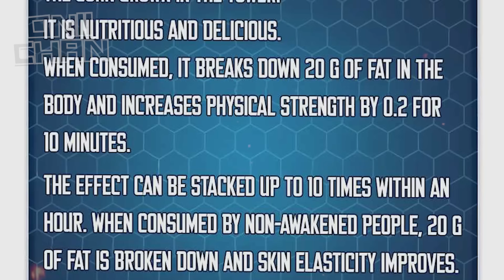(24) Farmer Na Naging Max Level Character sa Pamamagitan ng Pagsasaka | Tagalog Manhwa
SOLO FARMING | PART 24

Ang layunin ng Onii-Chan Tagalog Manhwa ay ipromote ang mga manhwa sa pamamagitan ng pag explain nito sa Tagalog na Lenguahe na may additional na commentary at input at patawa. Ginawa namin ito upang maintindihan lalo ng aming kapwa pinoy ang orihinal na mga manhwa na nasa Ingles or iba pang Lenguahe. Para nadin ito sa mga taong limitado ang oras.

Ineencourage namin ang aming mga viewers upang panuorin/basahin padin ang orihinal na source material dahil iba padin ito sa panunuod lamang ng summarized explanation.